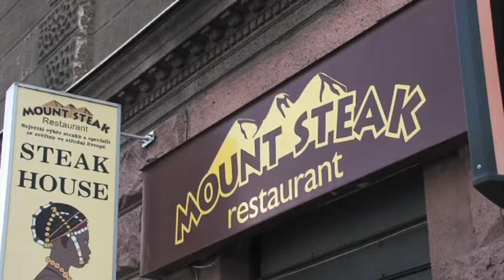Jakub Smolík - Jen blázen žárlí (Oficiální video)